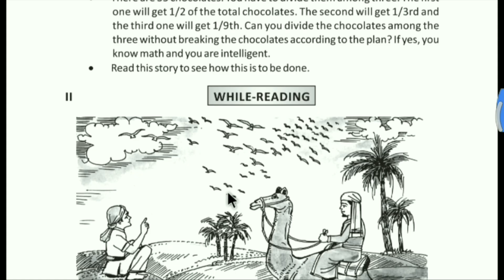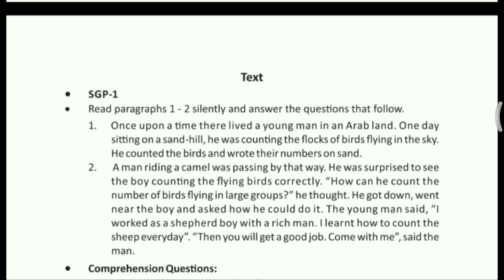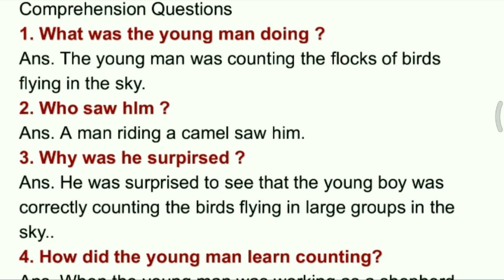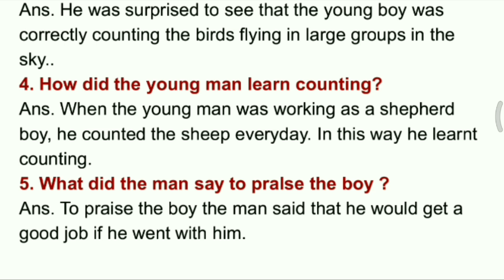MATH MAGIC Class 8 English,lesson 2, Sgp-1,study and solutions by Santanu Bagharay ,BSE ODISHA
🙏🙏Hello🙏🙏

Friends, Welcome to my (Odia Medium School) channel.This channel provides you Odia Medium School subject study .

                        //Thought//

What a student understands is remembered in his memory for 12 hours.After 12 hours 50%. of the learning is forgotten, after 15 days 100% of the learning, the brain forgets. If the student recalls the learning before expiry of 12 hours and recalls it time and again for a few days, it is not at all forgotten and is ever remembered.